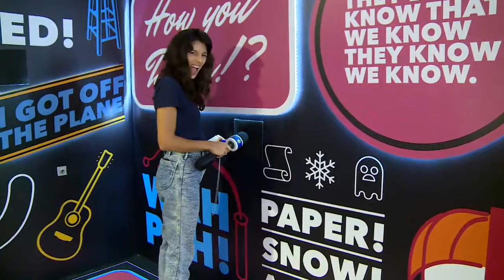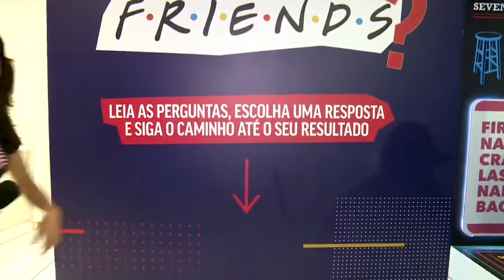Casa interativa celebra os 25 anos da série "Friends"! - Vida Bela - 22/09/19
Vocês costumam assistir séries de TV?! Friends, uma das séries mais famosas e divertidas, está completando 25 anos. Para marcar esta data especial está aberta em São Paulo uma casa interativa de tirar o fôlego de qualquer fã. Veja mais na reportagem de Clarissa Brito.